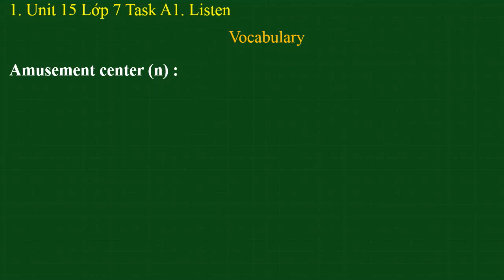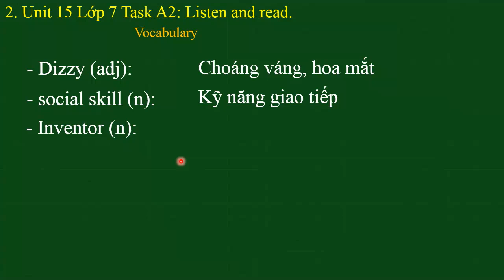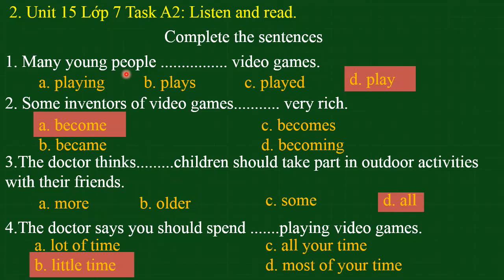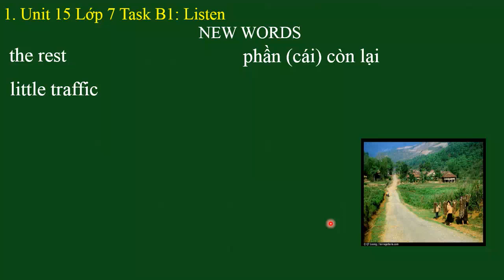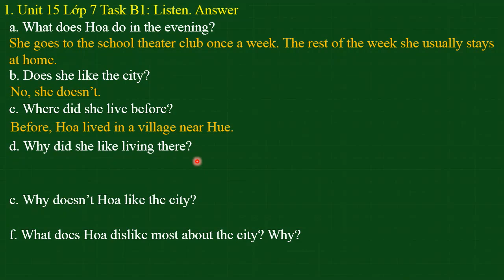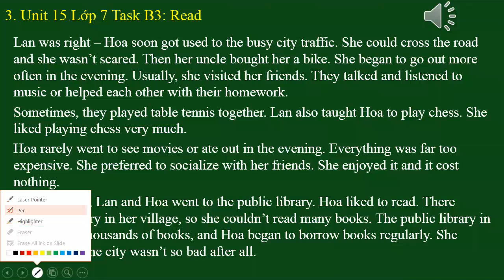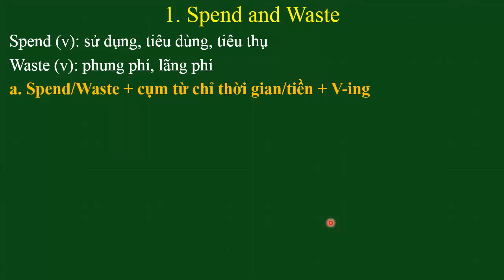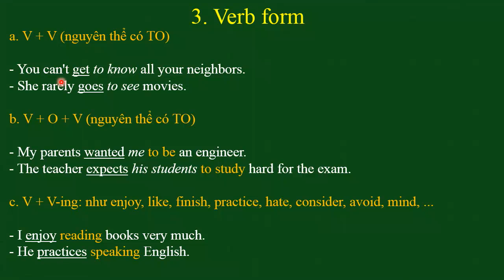Unit 15 Tiếng Anh lớp 7 Going out - Đi ra ngoài |HỌC247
1. Part A: Video games [00:20]
2. Part B: In the city [21:33]
3. Grammar Unit 15 Lớp 7 [42:12]

Cảm ơn các em đã xem Video hướng dẫn bài giảng Unit 14 Lớp 7 - Freetime fun của cô Đỗ Thị Thanh Quý trong nội dung chương trình học kì 2.
Để xem nội dung bài học chi tiết hơn mời các em tham khảo bài giảng tại

+ Unit 15: Video games trang 147 SGK Tiếng Anh lớp 7| HỌC247
+ Unit 15: In the city trang 150 SGK Tiếng Anh lớp 7| HỌC247
+ Unit 15: Grammar SGK Tiếng Anh lớp 7| HỌC247

Trân trọng !